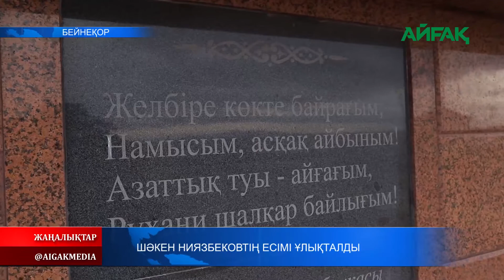24.03.2021 ж. Шәкен Ниязбековтің есімі ұлықталды